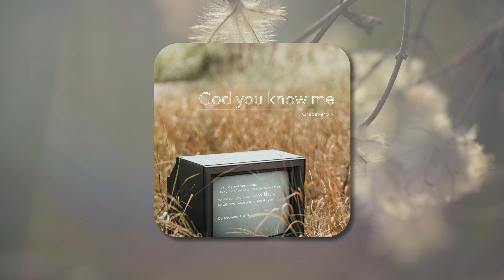God You Know Me (Everyday) (Feat. Maria Esnoz) - GRACEVERB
God you know me (Everyday) (feat. Maria Esnoz)

::Credit
Executive Producer 김세현
Lyrics by Alan Hulsopple
Composed by Alan Hulsopple, 김세현
Arranged by 김세현, 김기림
Lead Vocal by 김세현
Back up Vocals by 김세현, Maria Esnoz
Drums by 유우열
Bass by 한병문
Guitars by 김기림
Piano by Ricky Beat
Album Cover by 박지현
Mixed & Mastered by 김세현, Graceverb Studio

가사
Yeah X 3
Yeah X 3

Every day You're with me through it all
Speak ing the truth
You never let me fall
Every day You know my heart
You have been with me from the start

God you know me
Every step that I take
Every move that I make
and God you love me
You won't go away
You're here every day

Every day You call me by name
You show me the truth and
remove all my shame
Every day You seek me out
You pick me up and erase all my doubt

I give You all my praise
for all of my days

Yeah X 3
Yeah X 3